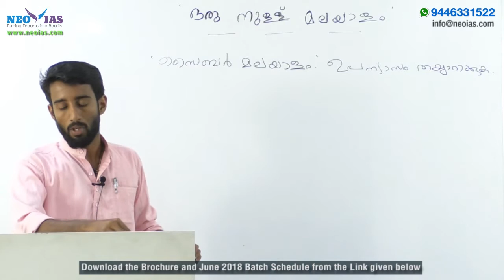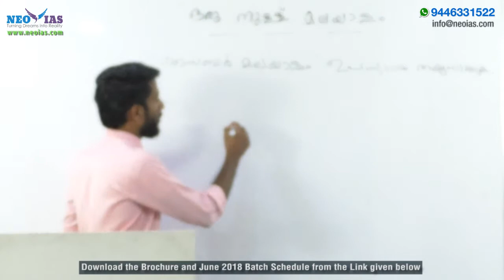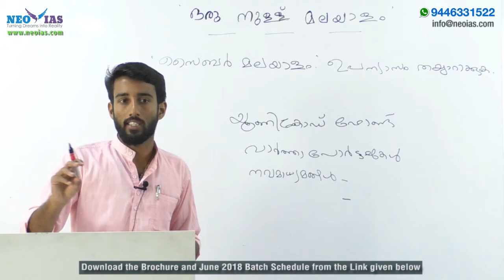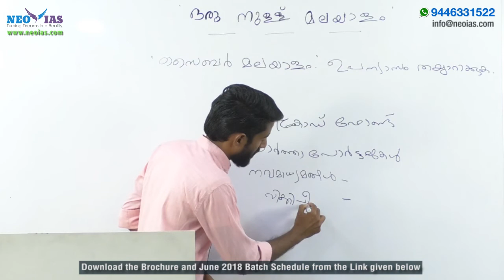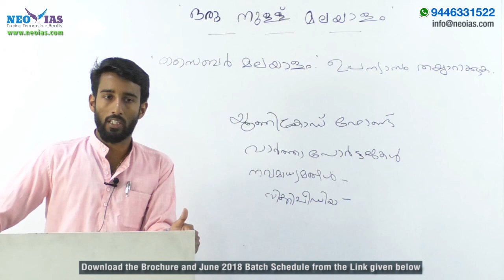ORU NULLU MALAYALAM | PART 9 | MALAYALAM LITERATURE | PREVIOUS YEAR QUESTION DISCUSSION | EKAM IAS